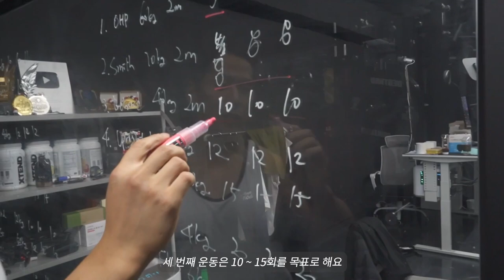운동 유튜버 9명을 만나고 정리한 어깨 운동 루틴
정말 많이 공부하고, 정말 많이 배워서
제것으로 만든 어깨 운동 루틴을 공유합니다.

어썸블리스가 리펩을 추천하는 이유?
7종 에너지원으로 집중+에너지 둘다 잡는 아르기닌 업그레이드 버전이니까

[어썸블리스가 쏘는 큐라에스 리펩 이벤트]

1.  어썸블리스 x 큐라에스 리펩 5,000원 할인 이벤트!

2.   설문조사 참여 이벤트

링크 통해 설문조사에 참여해주신 구독자 중 5명을 선정해 리펩 1박스를 선물드립니다!

헬스 부스터, 리펩에 대한 솔직한 의견을 남겨주세요!

큐라에스 리펩 바로가기